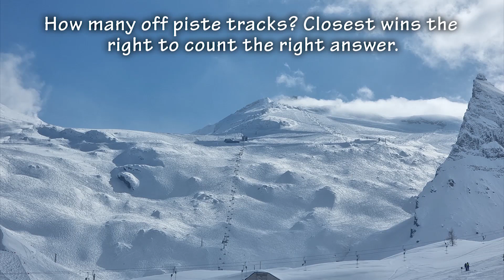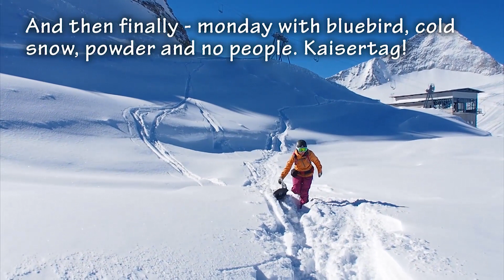Season edit 2023-2024 Bengs Snowboard Team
3 months in the alps. Good base but very strange weather with record warmth in both February and March.

Still more than 70 days on snow, almost all off piste.